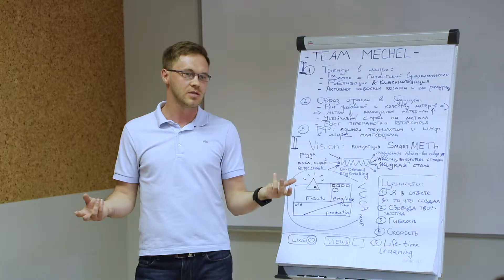Отзыв об обучении Константина Прядилова, финалиста конкурса "Лидеры России"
«Лидеры России» — всероссийский конкурс управленцев. Основная заявленная задача конкурса — «поиск наиболее перспективных и талантливых управленцев со всей страны». Финалистам и победителям конкурса предоставляются образовательные гранты в 1 млн. рублей каждому.

Международный центр программ и проектов в бизнес-образовании Российской Академии Народного Хозяйства и Государственной Службы при Президенте Российской Федерации совместно с Grenoble Ecole de Management представляют уникальную Double Degree MBA.
На программе Grenoble Ecole de Management собрана уникальная интернациональная команда преподавателей, среди которых большинство – профессора-практики и консультанты, находящиеся в тесном контакте с реальным бизнесом как в России, так и в ведущих западных странах.
75 % занятий проводится опытной международной командой профессоров Grenoble Ecole de Management на английском языке. 25 % занятий проводится лучшими преподавателями РАНХиГС, аккредитованными французской стороной, используя рекомендованные учебники и адаптированные к российской среде кейсы.